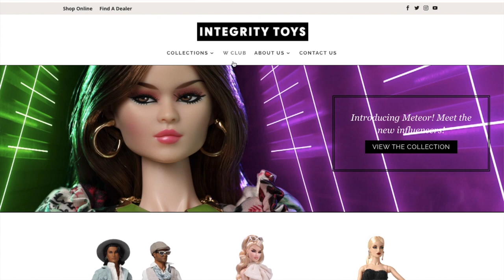W Club Как купить кукол Integrity Toys. Где покупают кукол Poppy Parker и Fashion Royalty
Рассказываю о своем опыте участия в W Club 2020 - клубе, позволяющем покупать кукол от Integrity Toys

05:10 Pretty Bird Poppy Parker
10:20 Keeki Adaeze
13:55 Poppy Parker Hello, New York!
15:00 Poppy Parker Sizzling in Paris
21:12 fashion royalty Vanessa Serenity
21:25 Petite Robe Classique (Nuit) Veronique Perrin
21:30 Petite Robe Classique (Jour) Adèle Makéda